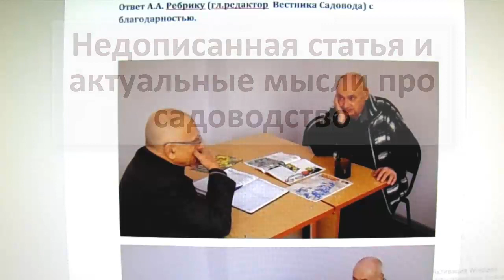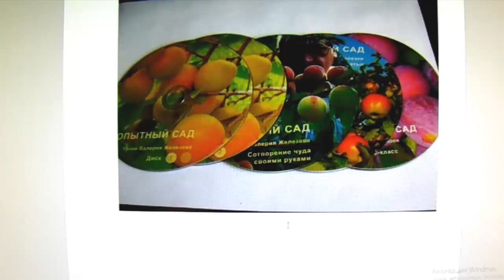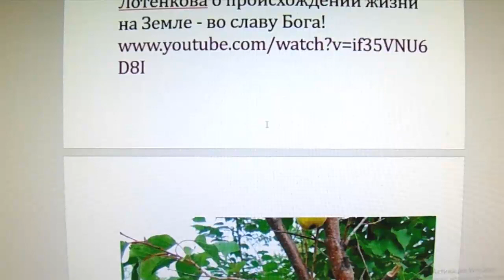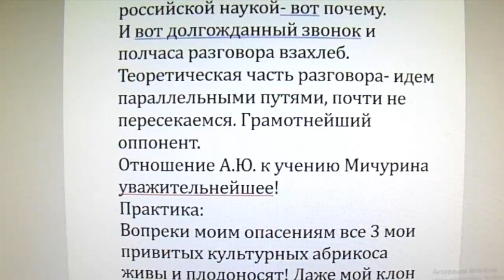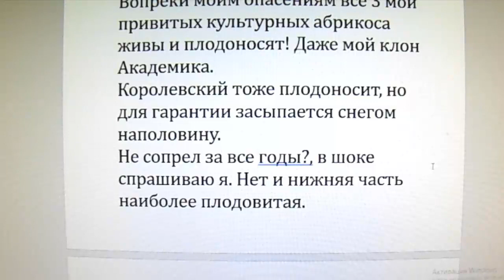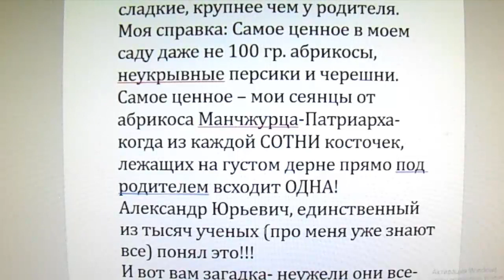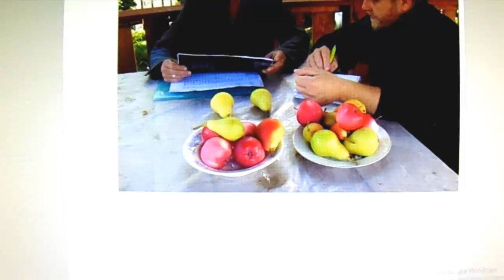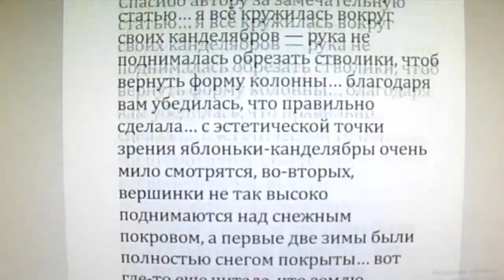Валерий Железов. Читает автор. Глава 34. Недописанная статья и актуальные мысли про садоводство